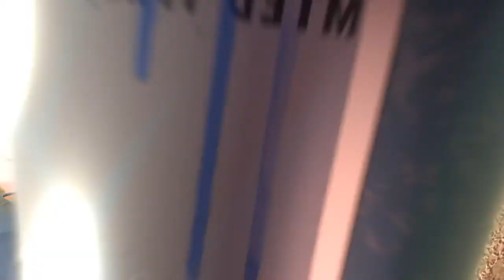Ace Hood - Came Wit the Pose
The original song was blocked so i have to use cover i hope you guys like it.